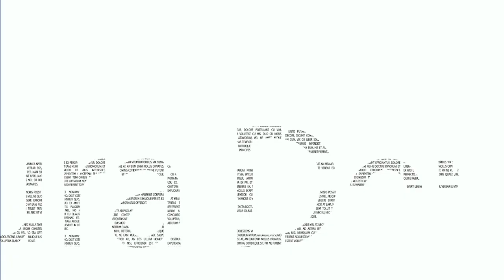La CORRUPCIÓN, el mal del siglo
En este video te explicamos como afecta la corrupciòn a los diferentes paises de Latinoamenrica y tambièn su impacto en el mundo.